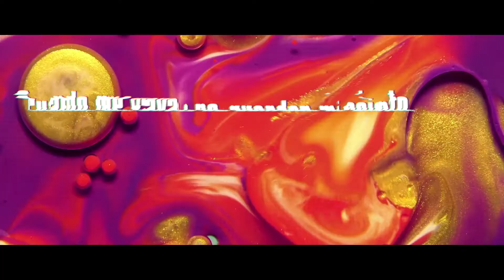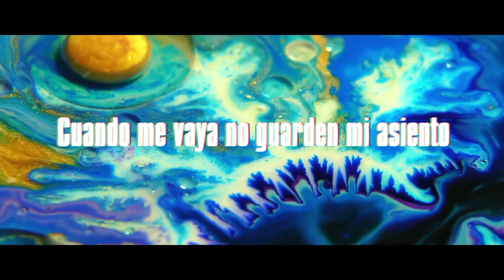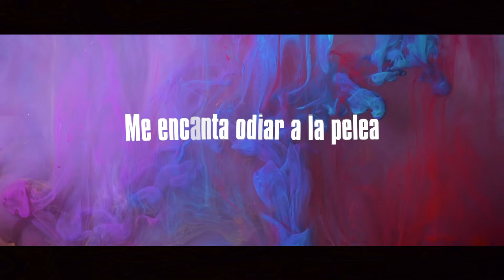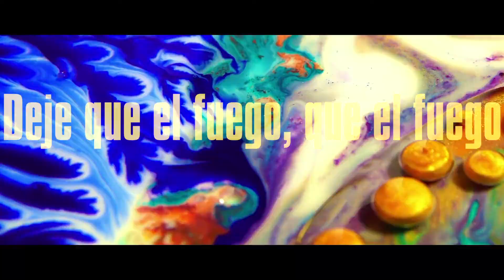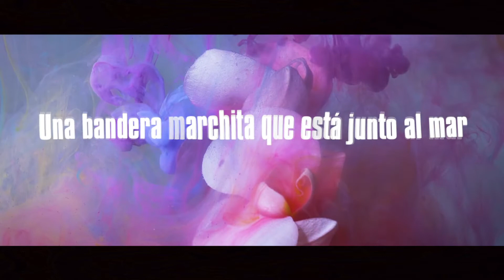Twenty One Pilots Chlorine Lyrics Español